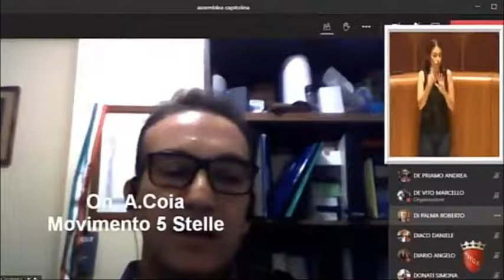Coia: “Farmer’s Market Garbatella, grazie a Giunta per Regolamento che dà esecuzione al bando”